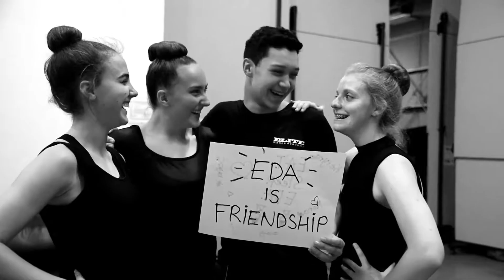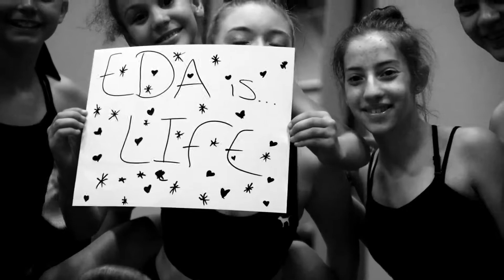Elite Dance Academy: X - 10th Anniversary 2018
Oneonta, NY